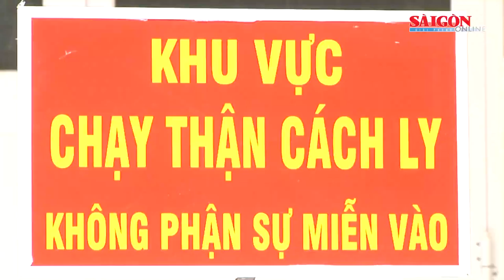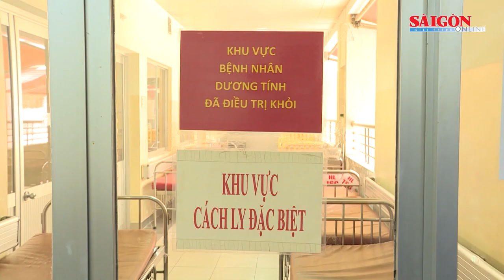Huy động tổng lực các bệnh viện TPHCM tham gia điều trị bệnh nhân Covid-19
Hiện TPHCM đã huy động 11 bệnh viện với công suất trên 5.000 giường bệnh để tập trung điều trị cho bệnh nhân nhiễm Covid-19.  Số lượng người nhiễm vẫn tiếp tục tăng, các bệnh viện đã phải căng mình, hoạt động hết công suất để đáp ứng yêu cầu điều trị tốt nhất.